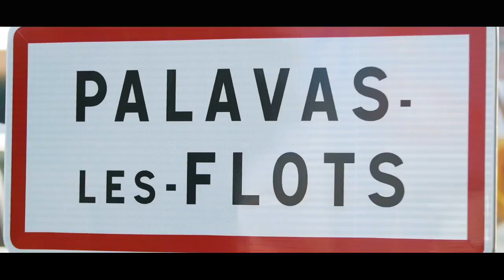Rise to the Top - MMA documentaire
Reportage sur la préparation de Fred pour son combat au HFC 16 qui a eu lieu le 17 novembre 2018. La préparation a été effectuée au FMC CrossFit Palavas à Palavas-les-Flots sous la supervision de coach Clément Marcou.
Ce documentaire représente vraiment notre philosophie sportive.

A travers le parcours de Fred vous pourrez voir notre vision de l'entraînement et de la performance.
Les caméras ont suivis Fred durant toute sa préparation pour son combat.

Vous allez voir les derniers réglages , détails et surtout vous découvrirez notre structure le FMC CrossFit palavas.